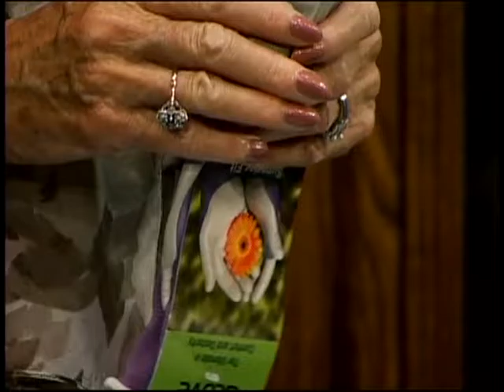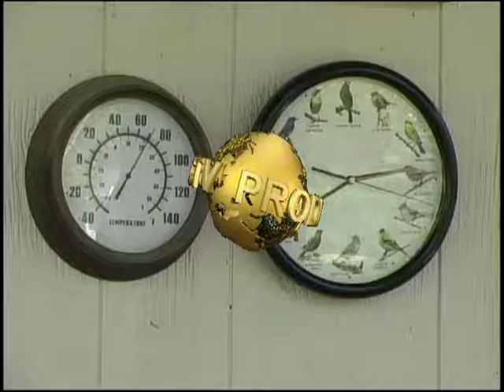Nov 2016 - Gardening Tools & Their Maintenance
The November 2016 Program guest is Tony LiCausi, President of the Bella Vista Garden Club and a Benton County Master Gardener.  The topic of discussion is Gardening Tools and Their Maintenance and examples of tried and true tools that have been used, some for many decades are shown.  Maintenance tips are discussed and also new tools that are now available that can help with garden chores are suggested.